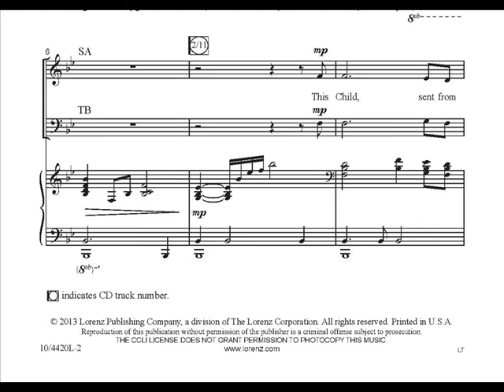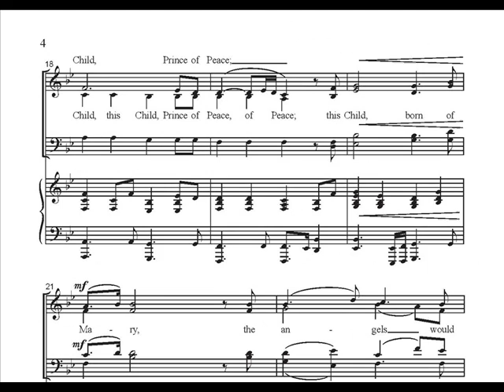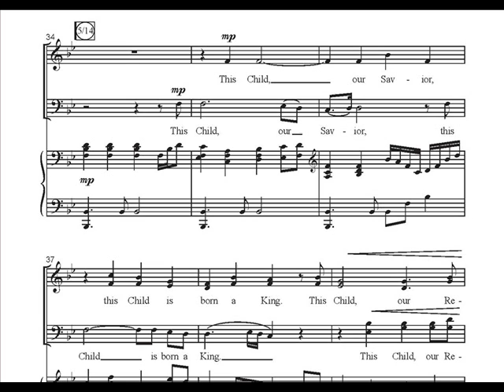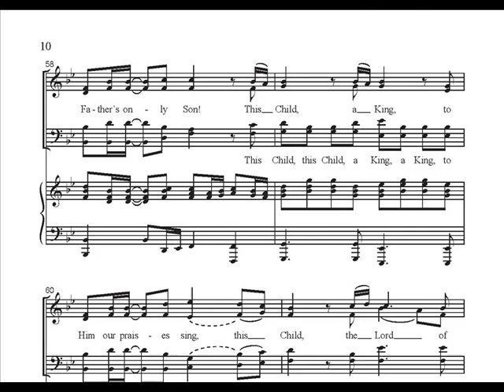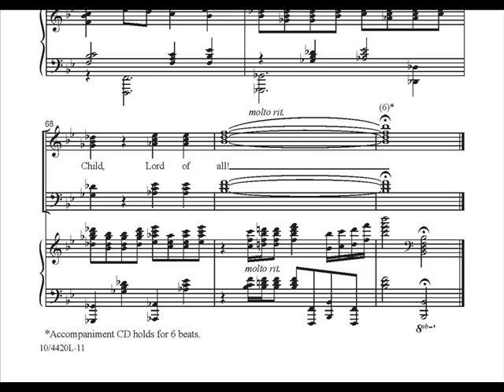This Child (Mary McDonald, SATB #10/4420L)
Stanton's Digital Reading Session presents:

This Child, by Mary McDonald
SATB - 10/4420L - $1.95
Orchestra score & parts - 30/2990L - $59.95
Orchestra score & CD with printable parts - 30/2991L - $59.95
A/P CD - 99/3170L - $26.95

To order, please call Stanton's Sheet Music at 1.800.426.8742 or order online at stantons.com.